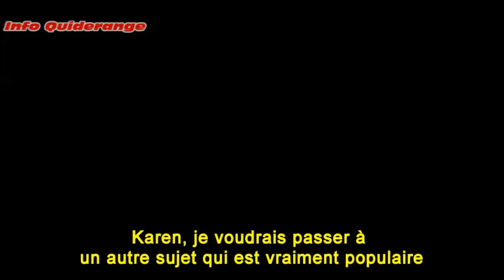Q.E : La FED veut détruire le dollar $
Interview de Karen HUDES, diplômée de la "Yale Law School" elle a travaillé dans le département juridique de la Banque mondiale pendant plus de 20 ans. Elle a été congédiée pour avoir dénoncé la corruption à l’intérieur de la Banque mondiale :